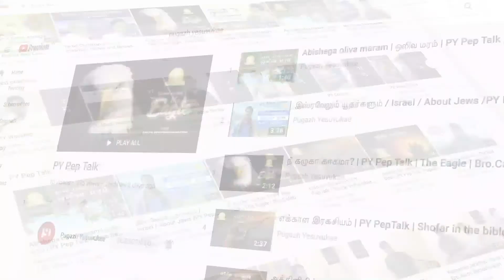ஜான் கெடி / John Geddie / Missionary Stories / Pugazh Yesuvukae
John Geddie was a Scots-Canadian missionary who was known as "the father of Presbyterian missions in the South Seas." He pioneered missionary work in the New Hebrides islands, now known as Vanuatu. He became Doctor of Divinity in 1866. On December 14, 1872 he died in Geelong, Australia.